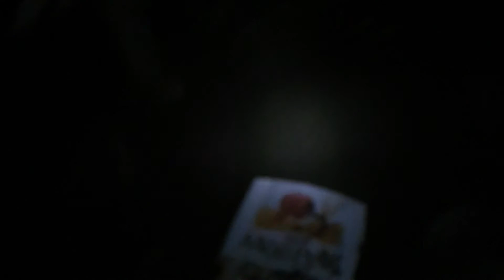ふじちゃんと流子猫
ひろにゃんがもらわれていって、ふじちゃんがひとり土手に残っていました。秋になってママとはぐれた子猫が流れてきたようです。最初は、ふじちゃんが子猫をおいまわしていました。子猫は逃げます。２日くらいしたら、子猫がふじちゃんについて歩くようになりました。今では２匹でじゃれています。暗い時間の撮影ですみません。明るい夕刻にでてくることもあるそうですが、まだその時間に会えていません。電灯の下だとちょっとわかりやすいです。(=^・^=)